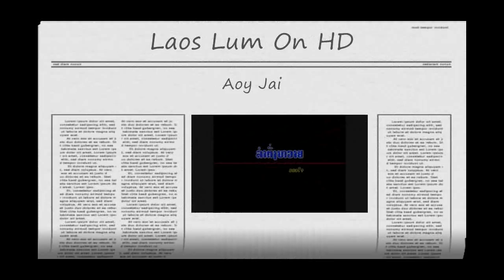Lum Lao on HD(Aoy Jai: Lum Tung Wei)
Aoy Jai is my top 5 morlum lao...she is cute with beautiful voice: enjoy!!